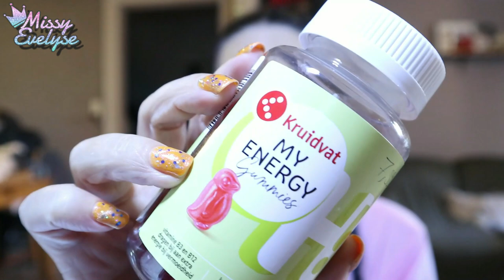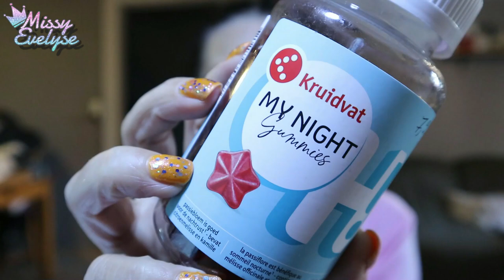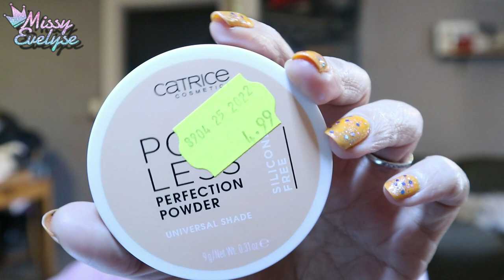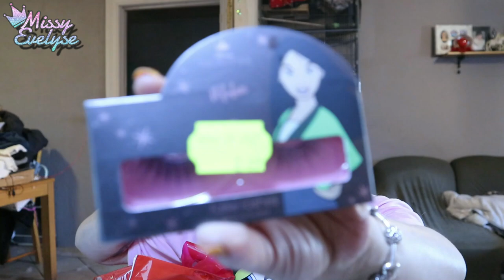WEEKLY VLOG 28 | Piercing 👑 - Soldes 🏷️ - La commande IMPROBABLE 🪳 - Shein.... ENCORE 🙈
Dans ce Weekly Vlog:
- J'ai changé mon piercing
- J'ai été faire les soldes
- J'ai fait la commande la plus improbable du monde
- Je recois des commandes Shein
- Je complète ma palette de turbo pigment

📍 Liens:
- Piercing couronne °

📍Vidéos informatives:

° Lien affilés